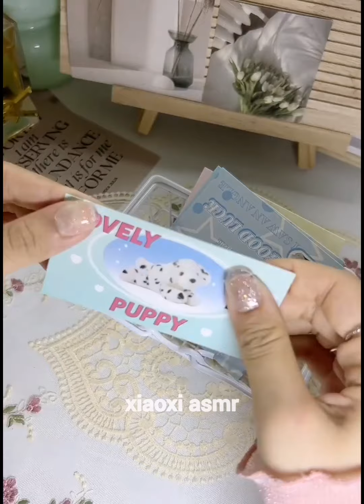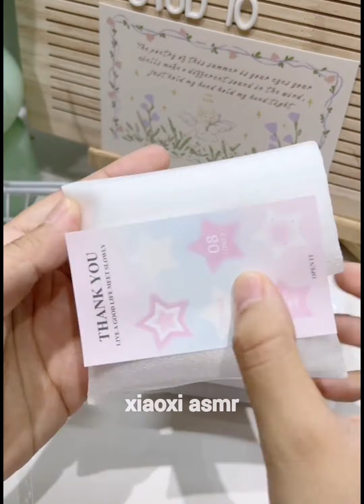pack and restocking organizing with me